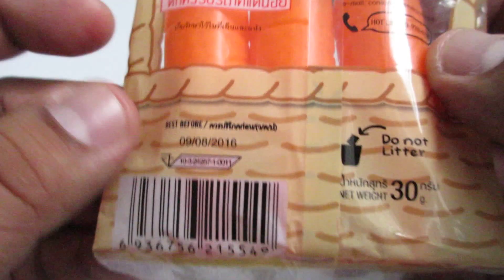รีวิวขนมแครอท จาก 7-11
เอามาเล่นสนุกๆ กับเด็กได้ครับ แต่รสชาติลุงว่ายังไม่ผ่านนะครับ